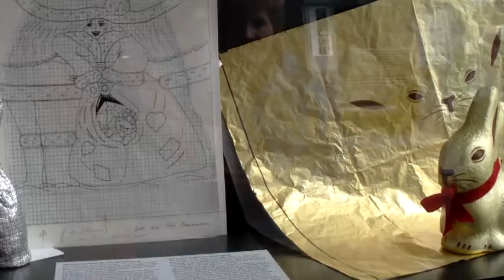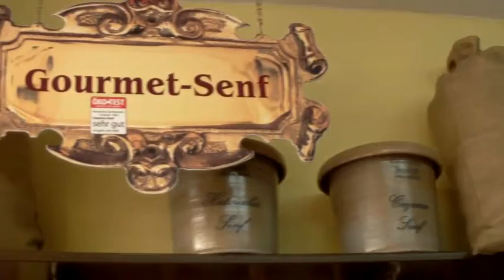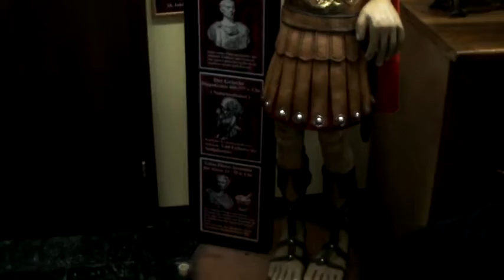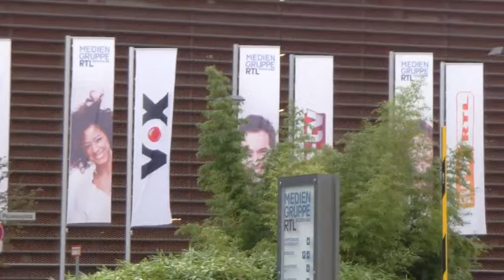Köln 2013, Video-Bilder einer Stadt, Teil 1, mit Originalton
Altstadt, Schokoladen-Museum, Senf-Museum, Kölner Dom, Rheinpark Deutz, Botanischer Garten,